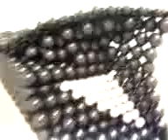2014 = national sculpture exhibition/masudbiplob art thakurgaon bangladesh.